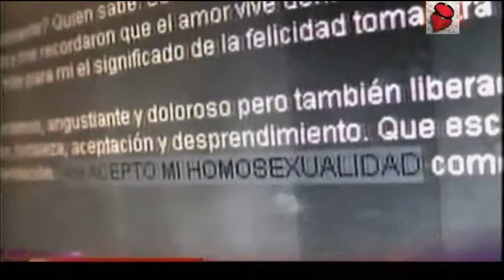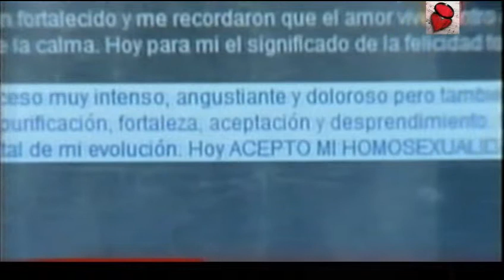Ricky Martín Confesó su Homosexualidad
Saludos.